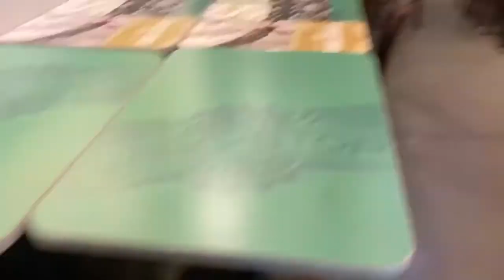Vlog3/bad experience at wing stop (story time)🤢🤮